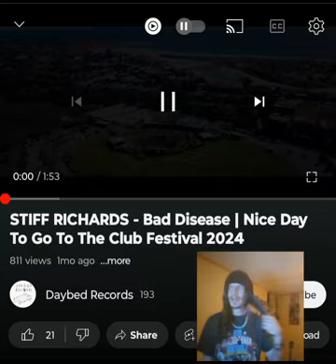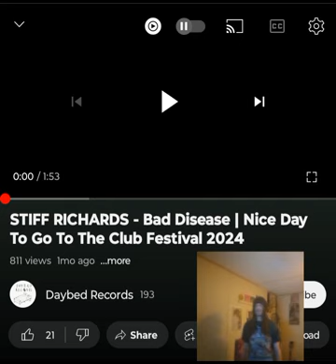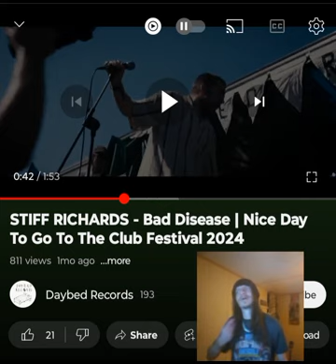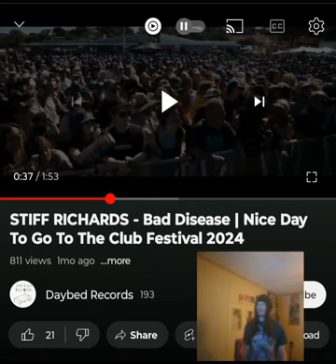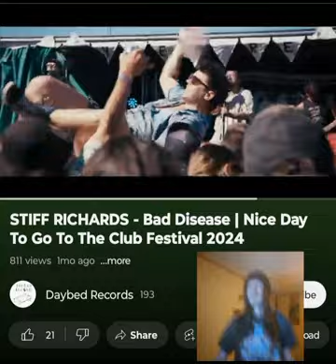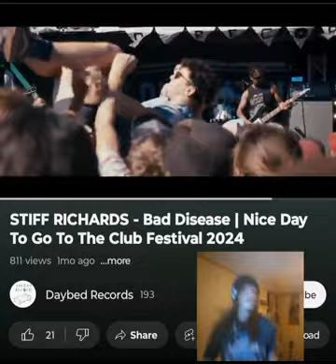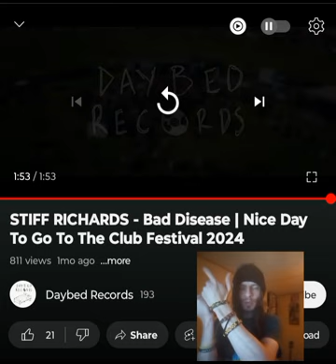STIFF RICHARDS- BAD DISEASE(LIVE) I LOVED THIS SO MUCH 💜 🖤 INDEPENDENT ARTIST REACTS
Punk has always been one of my favorite genres so I naturally enjoyed this song a whole lot. Shoutout to @wayback479  who has requested this one. I appreciate it. Enjoy. I love you a million 💜🖤